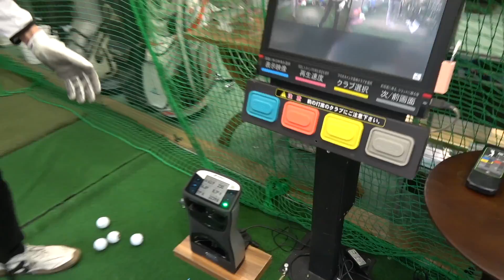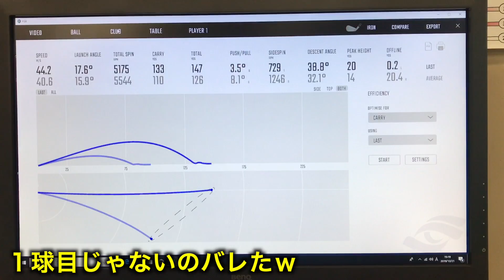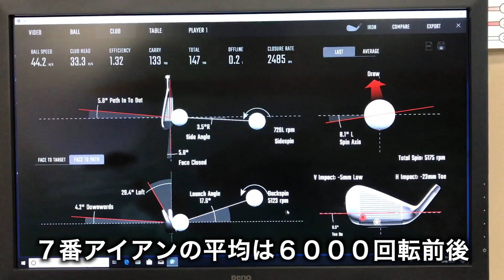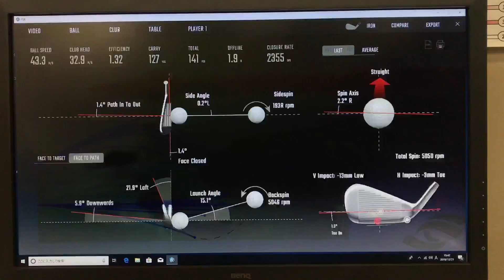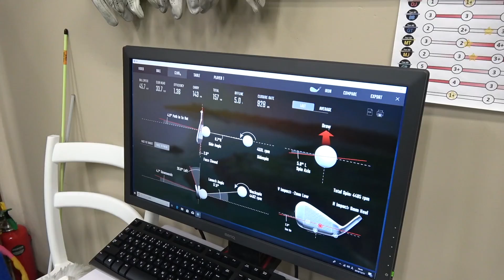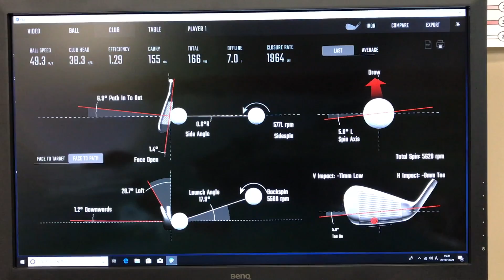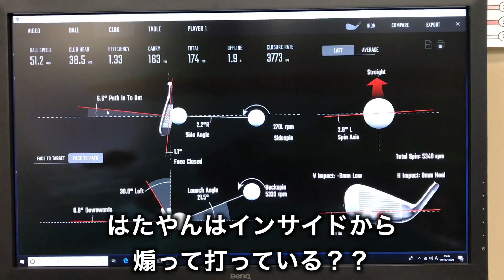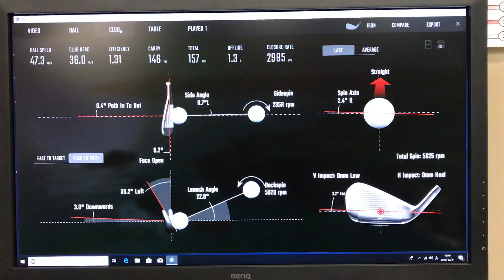全て丸分かり！あの有名チャンネルが使ってる機械でクラブ診断してきた！『GCクアッドGCQuad』【北海道ゴルフ】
クラブフィッターの方がやってるチャンネルで使っている計測器
「GCクアッド」GCQuad
でクラブ診断してきました！
今回はアイアン編！

弾道・ライ角・ヘッドスピード・ダウンブロー
全て丸裸！